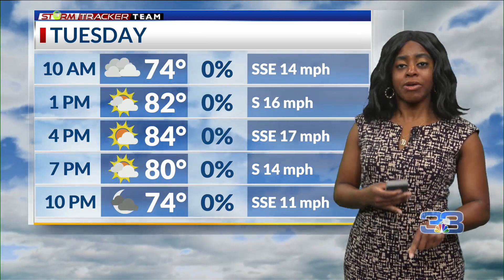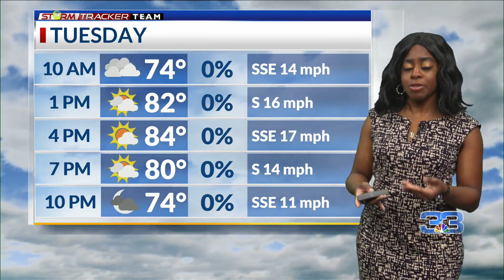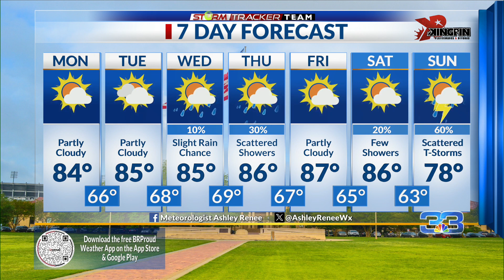Monday Morning Forecast for Baton Rouge 4-15-24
Meteorologist Ashley Renee has your 6:45 am forecast. Good morning everyone and happy Monday. It’s already a new week and we’re starting this week with pleasant weather. We had a couple of days of clear skies and abundant sunshine and then more clouds moved in on Sunday as expected. But we still had some sunshine. Today will pretty much be the same. Warm with highs in the mid 80s, a little breezy and partly cloudy skies. Although the weekend is over, you can still get out today if you have time to be outside enjoying the weather. Overnight lows will be in the mid and upper 60s going into Tuesday morning. Rain chances are still slim for Tuesday, but rain chances will increase a little more around the middle of the week. If any rain occurs on Tuesday, it may just be just a few sprinkles. A weak front may bring a couple of showers to our area for Wednesday and Thursday afternoon/night (mainly Thursday). A weak front will move through around the middle of the week and that might bring our area a little bit of rain. Rain chances are around 10% for Wednesday and 30% for Thursday. Again, Tuesday and Wednesday will be mostly dry, but it looks like we’ll have a better chance of rain moving through our area Thursday afternoon and evening. As of now, Friday looks to be a dry day, but then rain chances will return this weekend. A cold front will move through our area and showers will be associated with that. There’s a 20% chance of showers for Saturday and a 60% chance for Sunday. Highs will be in the upper 70s for Sunday and Monday, but then highs will be in the 80s again later next week. Have a magnificent Monday!